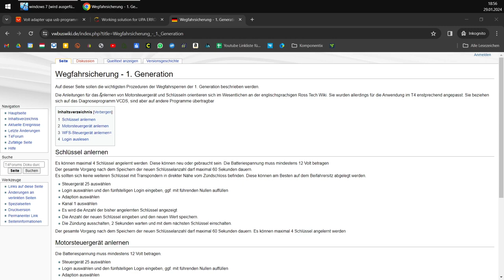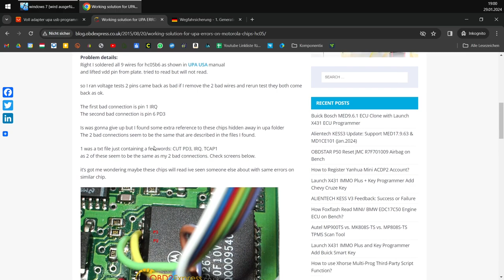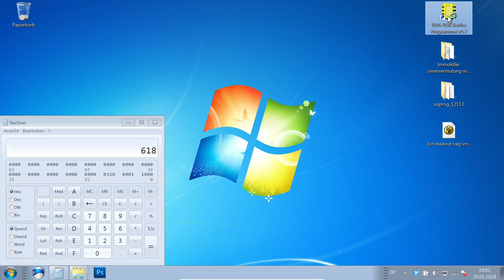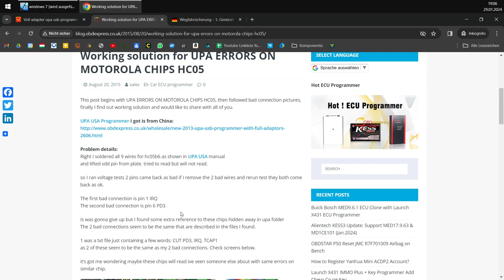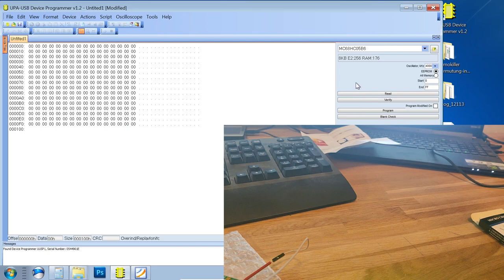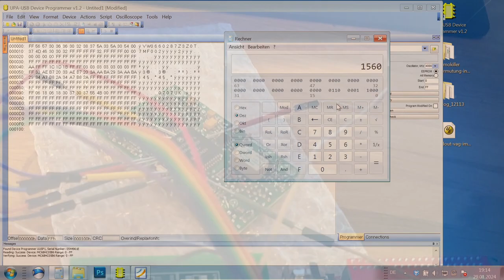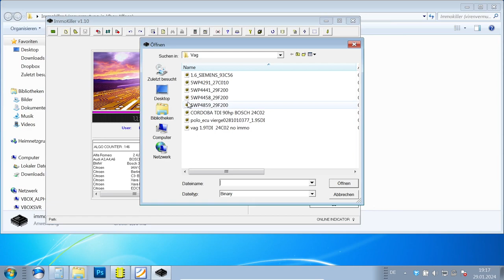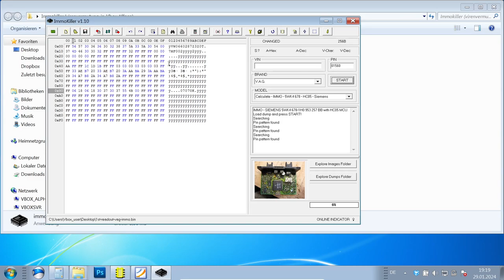VW T4 Logincode der Wegfahrsperre rausfinden durch auslesen der Immo Gen 1 WFS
In diesem Video geht es darum wie man bei der Wegfahrsperre der ersten Generation beim VW T4 - aber auch bei anderen Volkswagenmodellen aus Anfang bis mitte der 90er Jahre - den Login Code ausliest um entweder ein neues Modul an seine alten Schlüssel anzulernen oder einen neuen Schlüssel an sein altes Modul.

Und wie immer ist das Ganze natürlich auch in schriftlicher Form im T4 Forum zu finden.

Und hier noch die Links

Sollte euch mein Video geholfen haben würde ich mich über einen Like, einen Kommentar oder sogar ein ABO sehr freuen.

Eure Unterstützung:

Wenn ihr das Video hilfreich findet und mir gern nen Kaffee spendieren wollt dann könnt ihr dies hier tun

So könnt Ihr mich erreichen:

Solltet Ihr Hilfe brauchen weil Ihr und eure Werkstatt mit dem T4 nicht weiterkommt, könnt ihr mich gern anschreiben. Meine Mail ist fahrzeugerklaerbaer [ätte] gmail.com